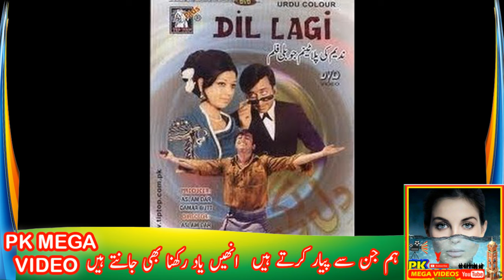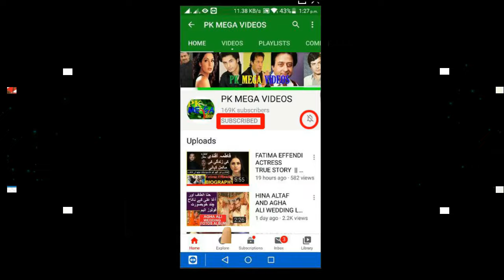NADEEM 10 SUPER HIT FILMS COPIED BY BOLLYWOOD COMPLETE DOCUMENTARY 2021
nadeem baig family,
nadeem in india,،
nadeem and bollywood,،
nadeem film dil lagi،
NADEEM FILM COPY BY BOLLYWOOD

1
2
BY
RAMBO MOTIVATION
3
NCS
4
NCS